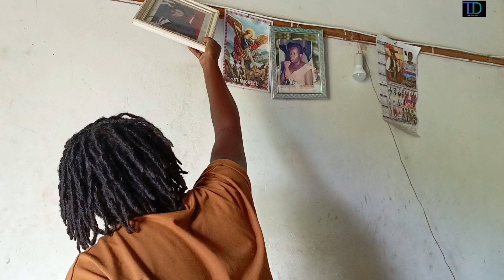Home renovation 😃😃one member getting married💍